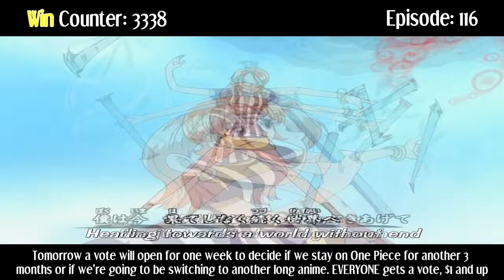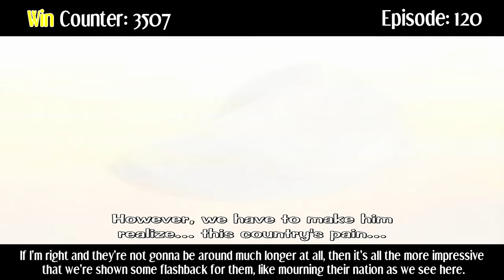Everything GREAT About: One Piece | Part 19 | Eps 116-121